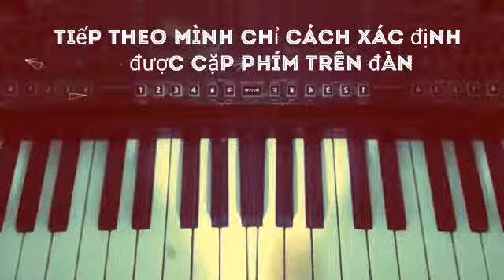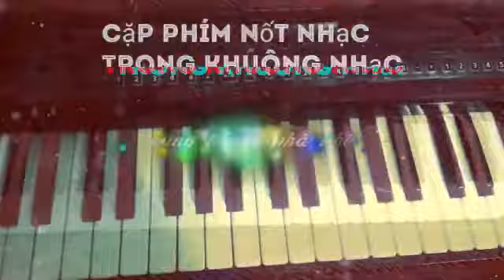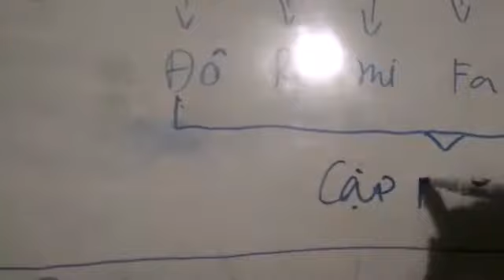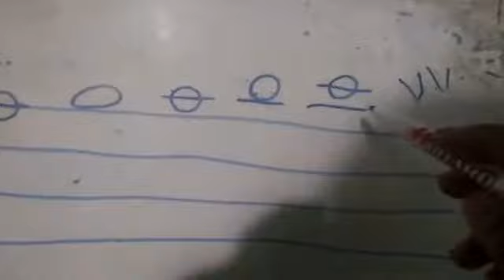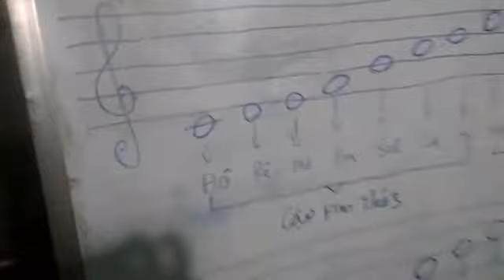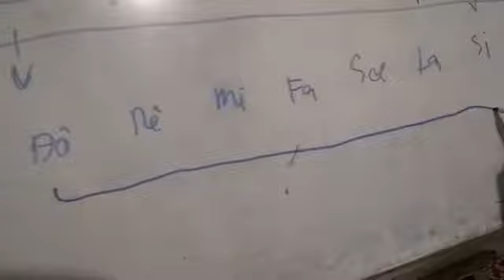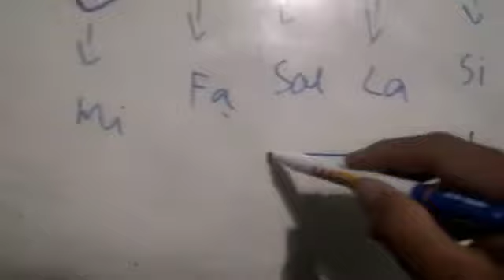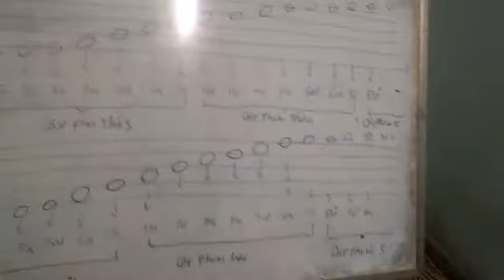Xác định nốt nhạc trong khuông nhạc với bàn phím đàn ocgar